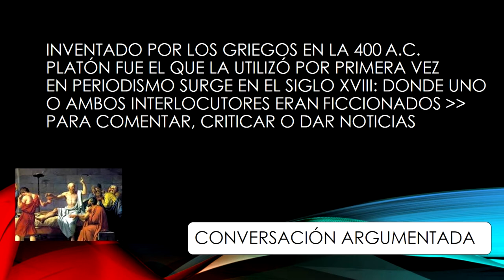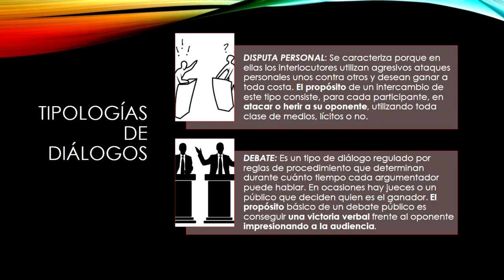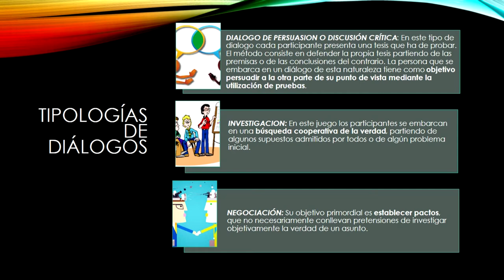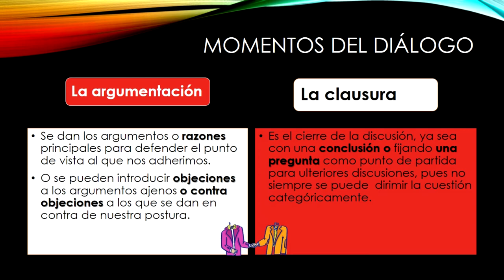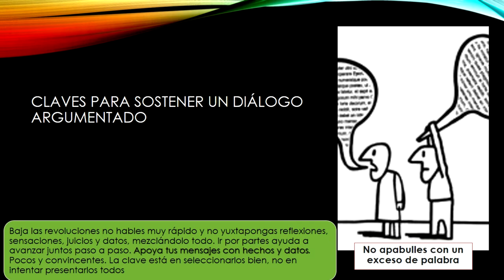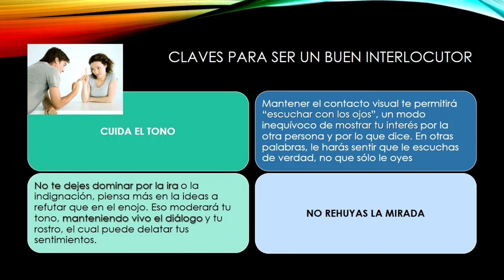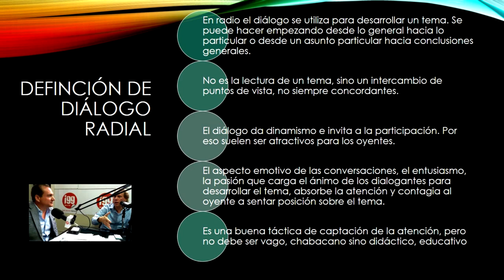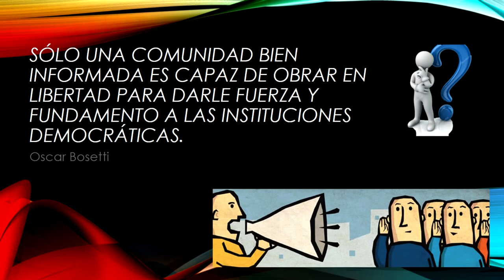Clase virtual Diálogo en radio (TN)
Dialogar en radio es habitual, pero hacerlo periodísticamente implica atender a dimensiones que guardan relación con la buena argumentación. Conocer sus características, los objetivos que persigue y en consecuencia las modalidades de desarrollo que admite, es clave para el profesional de la información.